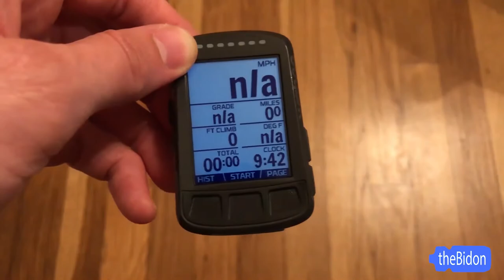How to Reboot your Frozen Wahoo Bolt GPS Cycling Computer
How to restart your Wahoo Bolt after the screen freezes:

The real forced reboot process is to press and hold the left "power" button and the right "page" button until the screen turns off (5-10seconds).

Excel Based Workout Editor (BUILDR):
Goodbye subscriptions and high fees, hello BUILDR. BUILDR is an Excel template that is easy to use to create unlimited custom workouts. Build your workout, copy the code and transfer it to your Wahoo computer.